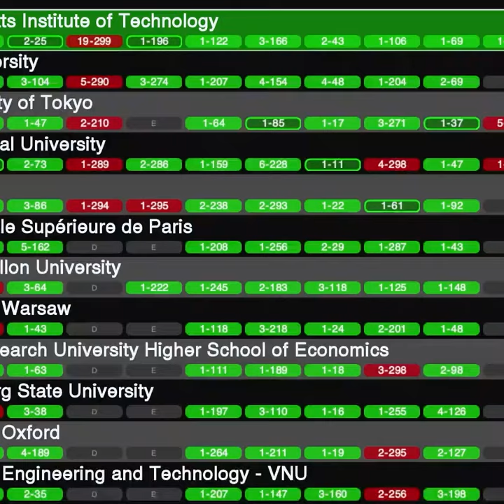MIT is the Champion of ICPC World FInals Dhaka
Congratulations to the @mit  for their 45th ICPC World Finals Dhaka win.
ICPC Dhaka world finalists had a wonderful contest and the top team solved 11 out of the 12 problems.